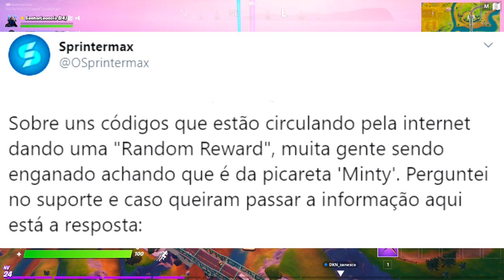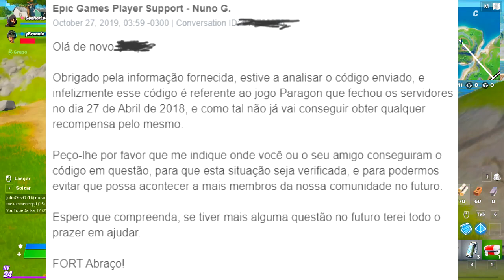CÓDIGOS FALSOS PARA PICARETA DE HALLOWEN - FORTNITE!